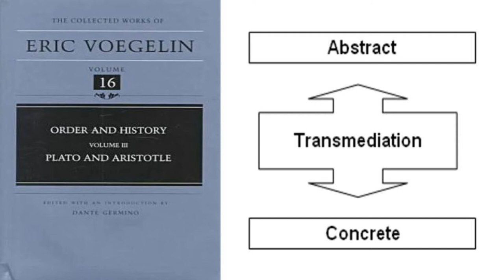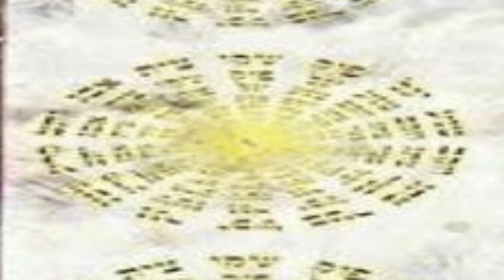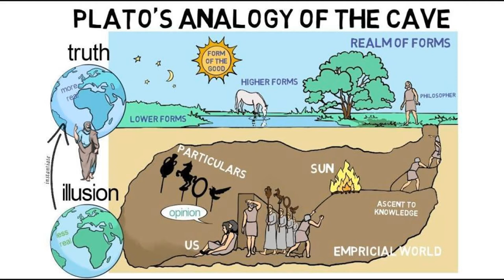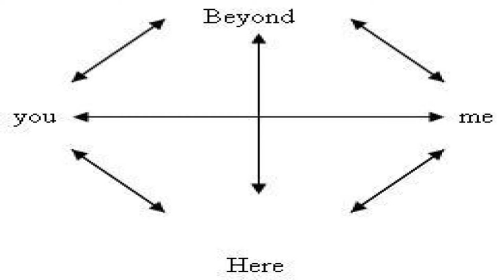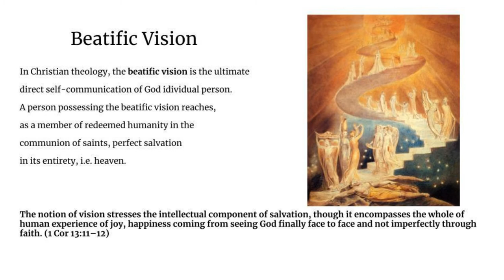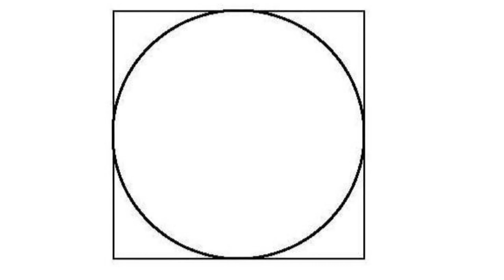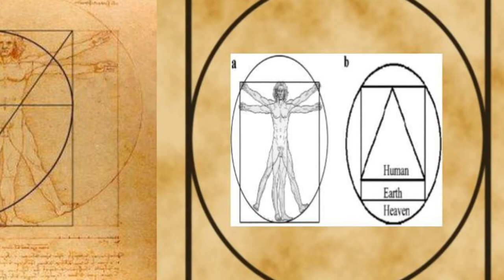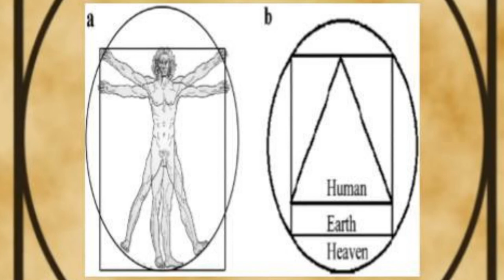Inside the Metaxy: As Worlds Collide (Episode #1)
"Inside the Mextay" with special guest Will.
Topics include the notion of cosmic & individual balance as discussed by Plato, St. Thomas Aquinas & Eric Voegelin.

We also touch upon the current controversy of two Archbishops of the Catholic Church: Carlo Maria Vigano & Athanasius Schneider. Especially, how their positions parallel concept Inside the Mataxy, and the implication of those positions for the magisterium, the Church Age, and world order.